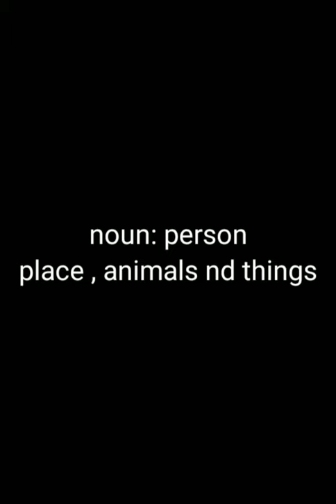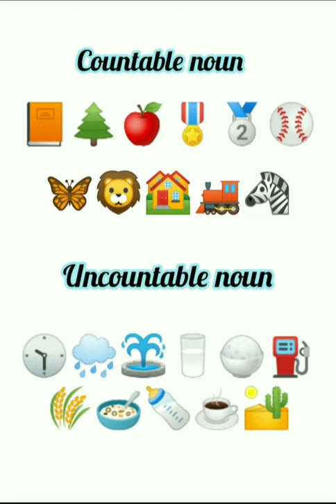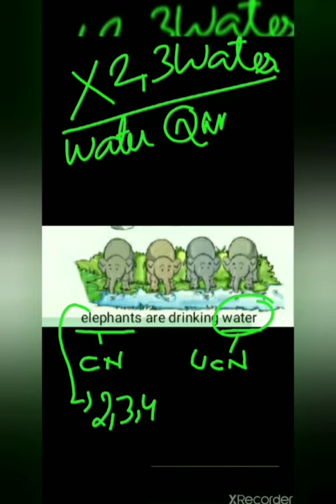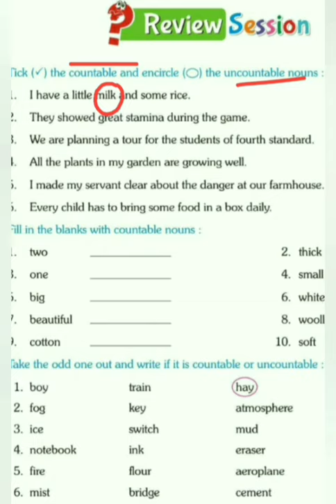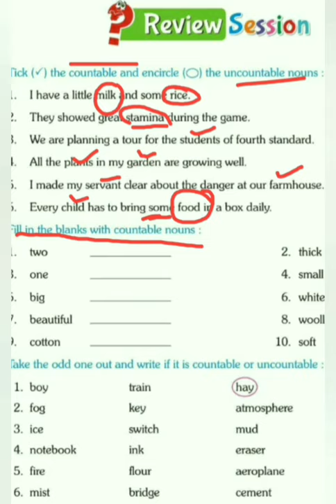Noun : countable nd uncountable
this video contains explanation and discussion about noun and its sub topic the noun topic I already discussed here is a link if u miss this
noun